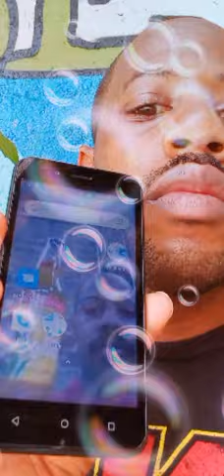Michael Edmonds New Photos Michael Edmonds Since 1988